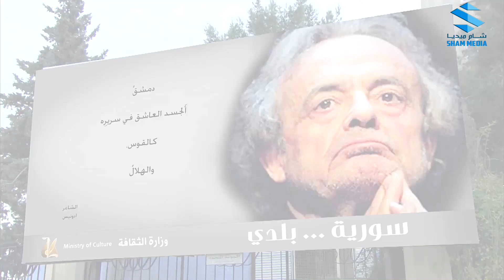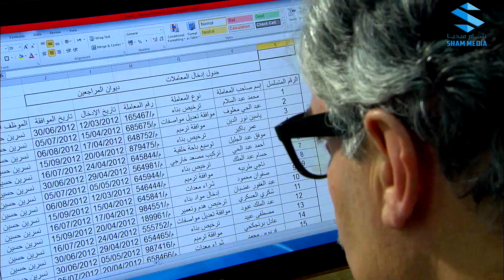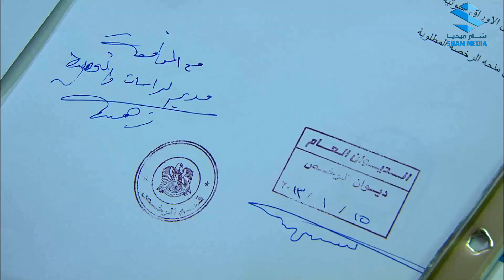حائرات الحلقة 22 | رشيد عساف - ميلاد يوسف - نادين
شام-ميديا

حائرات مسلسل سوري اجتماعي من إخراج سمير حسين. يدورحول مجموعة من النساء من أعمار وأوضاع إجتماعية متنوعة، وكيفية تأثير مشاكل مثل العنوسة والطلاق والهجران الزوجي والرغبة في الإنجاب والعنف الجنسي في حياتهن. [1]
أبطال المسلسل[عدل]
رشيد عساف بدور أحمد
مصطفى الخاني بدور راغب
ميلاد يوسف بدور جهاد
نادين خوري
جيانا عيد
ميسون أبو أسعد
مروة أحمد
لينا دياب
سوزان سكاف
أريج خضور
جيانا عنيد
أسعد فضة
جهاد سعد
تيسير إدريس
فايز قزق
عبد الرحمن أبوالقاسم
يحيى بيازي
عاصم حواط
مجد فضة
باسل حيدر
نور رافع
مرح جبر
ناهد الحلبي
مرح جبر
فاديا خطاب
أحمد رافع
هلا يماني